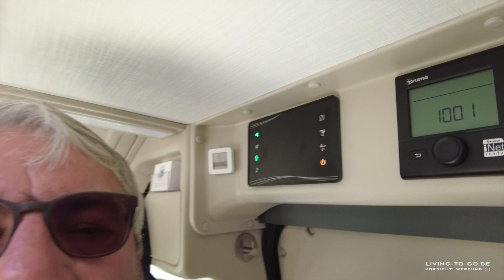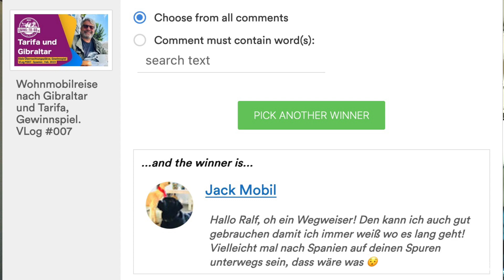Mit dem Wohnmobil von Tarifa nach Cadiz, mit viel unverhofftes und mein Gewinnspiel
Inhalt:
2:00 Playade el Palmar
4:40 Übernachtungsplatz Playade el Palmar
8:55 Cadiz

WICHTIG: Alle Angaben in meinen Videos geben ausschließlich meine persönliche Sichtweise und Erfahrung wieder und dienen lediglich zum Zweck der Information. Sie stellen keine Beratung dar! Mach dir also bitte deine eigenen Gedanken und recherchiere gegebenenfalls noch mal zusätzlich im Internet oder hier bei YouTube. Ich übernehme also keinerlei Gewähr für Aktualität, Korrektheit, Vollständigkeit oder Qualität der bereitgestellten Informationen. Jegliche Haftung wird daher ausgeschlossen und alle Angaben sind ohne Gewähr! Wenn du über einen der Links einkaufst, bekomme ich eventuell eine Mini-Provision. Du zahlst aber keinesfalls mehr. Du unterstützt also, für dich ganz kostenlos, meine Arbeit. 🚐 Follow me @LivingToGo